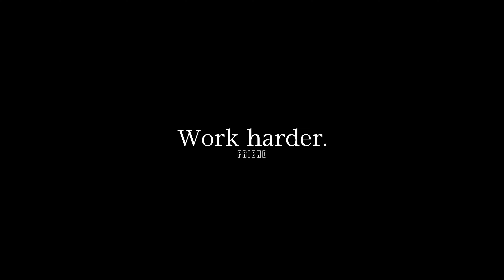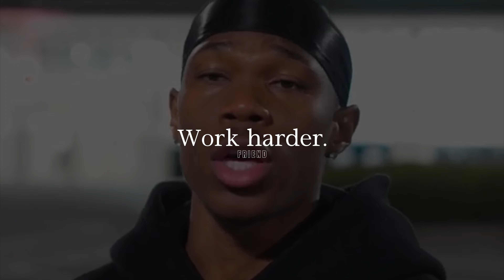Get Back to f*cking Work.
Success doesn’t come easy, and there are no shortcuts. The road to success is paved with hard work.

Music: 28 Days Later - Batman Perfect slowed + reverb (TikTok Version)

Speakers:
Sam Sulek
Dami
David Goggins
Steve Harvey
Jocko Willink
Tom Platz
Joe Rogan